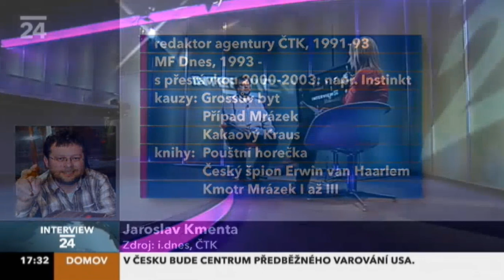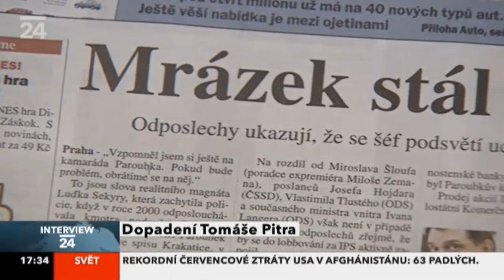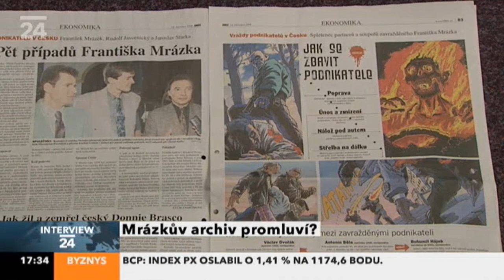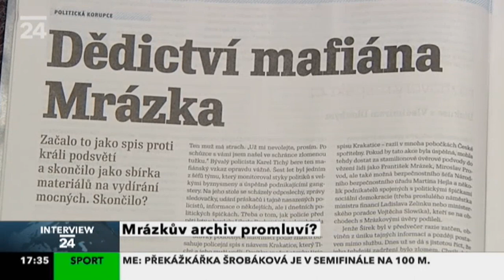TOMÁŠ PITR A FRANTIŠEK MRÁZEK - KOMETÁŘ JAROSLAVA KMENTY